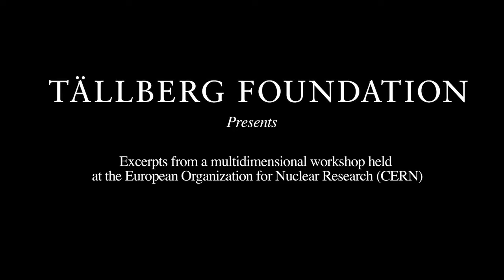'The Illusion of Stability'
Syria; ebola; financial crises; political intransigence. As we face an increasing number of issues that pit global needs against national interests, we are forced to ask: Are these crises the result of isolated problems or of something deeper? Are our institutions to blame or are we? Will our global order fail?

Reflections on these questions with:

Geoffrey B. West, Distinguised Professor and former President, Santa Fe Institute, USA

Alan Stoga, President, Zemi Communications and Partner, Kissinger Associates and Chairman, Tällberg Foundation, USA

Stelios Vasilakis, Senior Program Officer for Strategy & Initiatives, Stavros Niarchos Foundtion, USA

The Tällberg Foundation recently convened a group of scientists, artists, academics, diplomats, businessmen and others to discuss the accelerating pace of change that is transforming our universe, our planet, our species and our societies. This is part of their conversation.